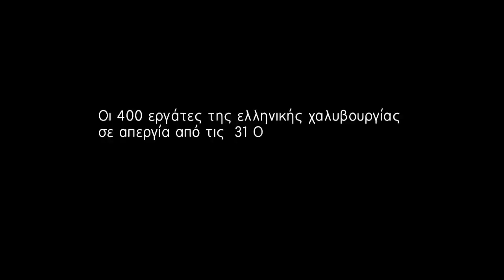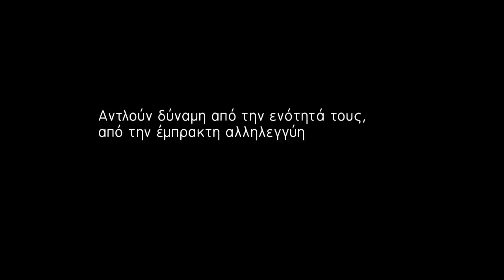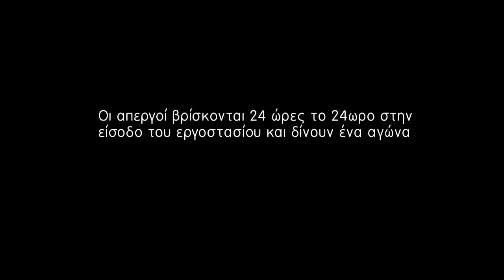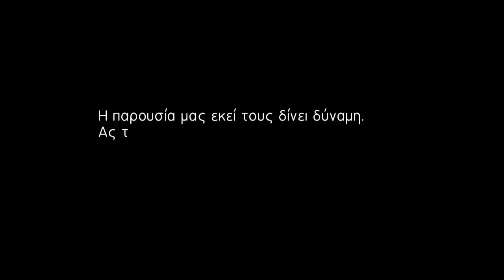Χαλυβουργία.mov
Απέναντι στην απαίτηση της εργοδοσίας για μείωση ωραρίου στο 5ωρο και μισθού κατά 40%, Οι 400 εργάτες της ελληνικής χαλυβουργίας βρίσκονται σε απεργία από τις 31 Οκτωβρίου 2011.
Οι απεργοί βρίσκονται 24 ώρες το 24ωρο στην είσοδο του εργοστασίου (χωρίς να το έχουν καταλάβει) και δίνουν ένα αγώνα για όλους μας.

Η παρουσία μας εκεί τους δίνει δύναμη. Ας τους δυναμώσουμε μέχρι τη νίκη!